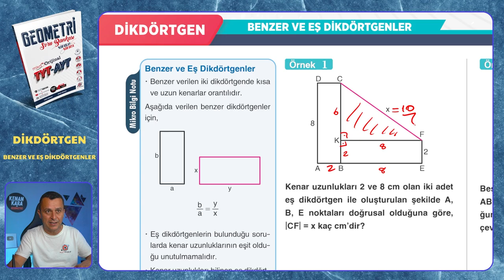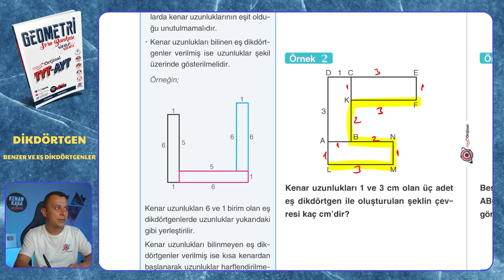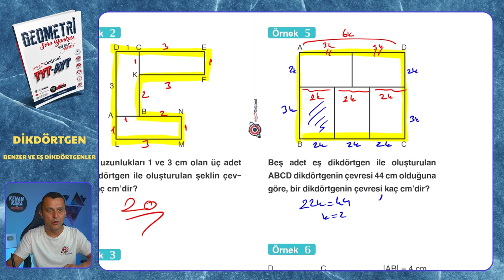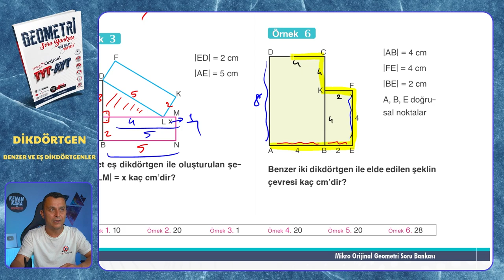BENZER VE EŞ DİKDÖRTGENLER | Dikdörtgen | Mikro Orijinal Geometri Soru Bankası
Mikro Orijinal Geometri Soru Bankası kitabındaki, Dikdörtgen konusundaki BENZER VE EŞ DİKDÖRTGENLER testinin çözümü